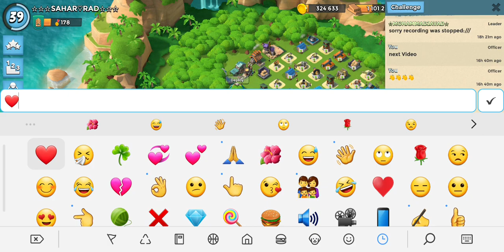Boom Beach Imitation Game stage & Tribal Carb Stage August 26.08.2023 ( Intermediate Gamer ) Part B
SR Base.